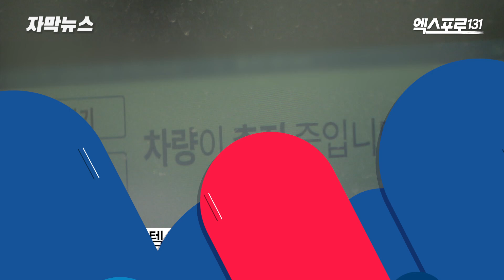'전기차 화재 즉시 소화'. 전국 최초 안전관리시스템 구축 | TJB 자막뉴스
인천 청라와 금산에서
전기차 화재가 잇따르면서
우려의 목소리도 커지고 있는데요.

대전 동구가 전국 최초로
실시간 열감지 카메라와
차 바닥과 위에서 동시에
소화약제를 뿌려
전기차 화재시
초기 진화와 함께
급격한 화재 확대를 막을 수 있는
시스템을 선보였습니다.

김철진 기자의 보도입니다.